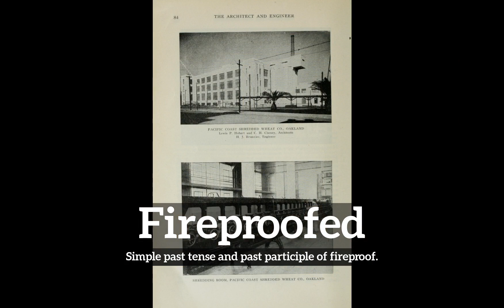How Does Fireproofed Look? | What is Fireproofed? | How to Say Fireproofed in English?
Learn how to pronounce fireproofed with Imago Spectrum.

What is fireproofed?
How does fireproofed look?
How to say fireproofed in English?
What does fireproofed represent?
What is the defintion of fireproofed?

Imago Spectrum allows you to easily memorize common English words and phrases by joining visual and auditory learning environments into a short video. Focus on the images and repeat fireproofed several times for best retention results.

In this video we are speaking the word, fireproofed. Do take note of how fireproofed is spelled.
The definition of fireproofed is listed below the word in the video.
Fireproofed:  Simple past tense and past participle of fireproof.